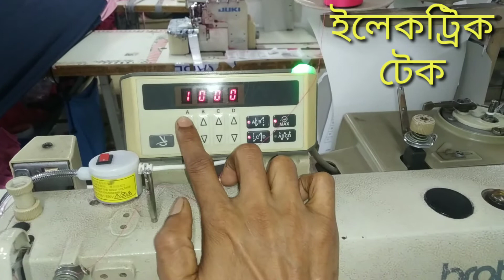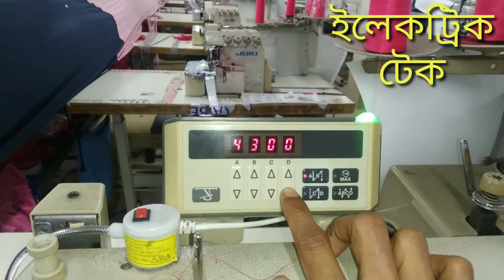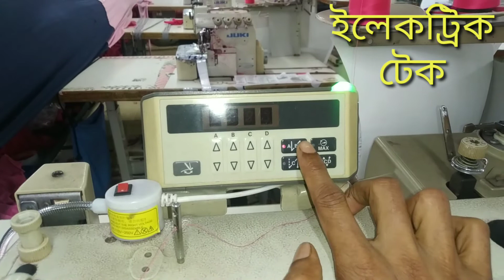প্লেন মেশিনের স্পিড কমানো এবং কিভাবে বাড়ানো যায়।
আমার আরো নতুন ও ভিন্ন ধরনের ভিডিও গুলোর লিঙ্ক নিচে দেয়া আছে
মটরের কয়েল বাধার পদ্ধতি।